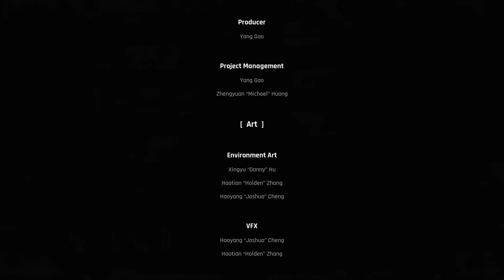Dissonance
Dissonance is a top-down 3rd person adventure game. Players will encounter supernatural anomalies and creatures. Find and use specialized gadgets to aid you in your journey. Explore the abandoned research facility and reveal the secret of the organization that sent you here.